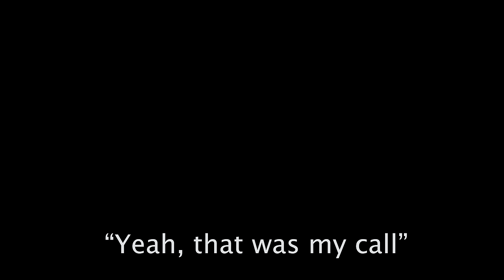GS450 Lawn Mower gets HUGE Upgrades!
Our 80s Suzuki GS450 powered lawn mower build gets revived for some big improvements in today's video! We're making changes to the steering, gearing, and brakes to better handle the power from the 450cc twin cylinder and six speed transmission, and then rip it around the yard!